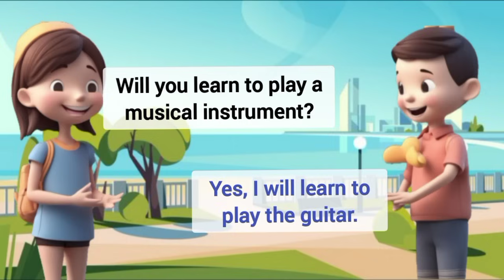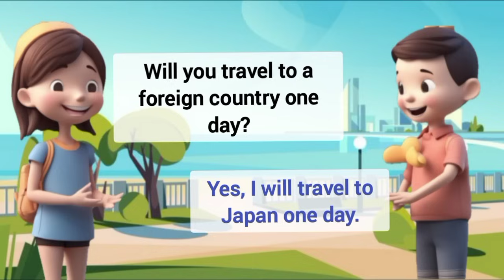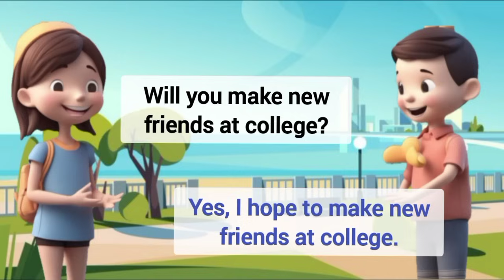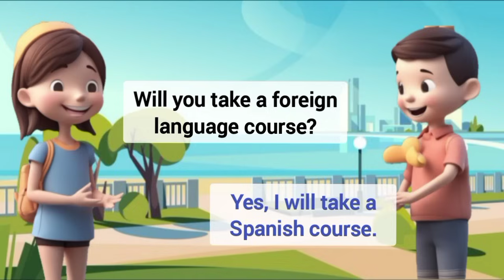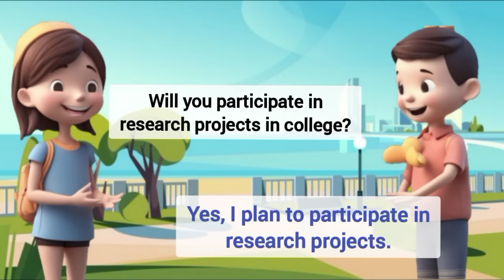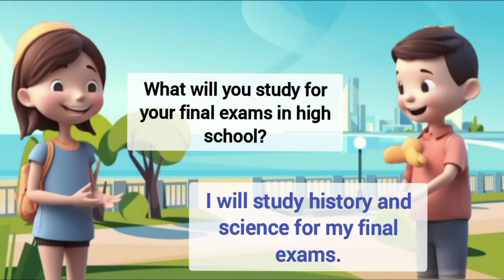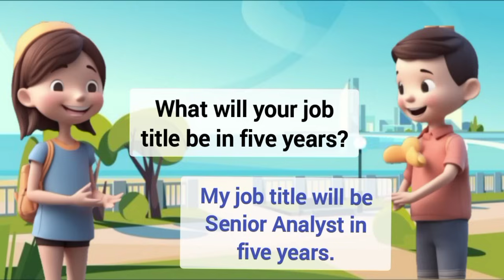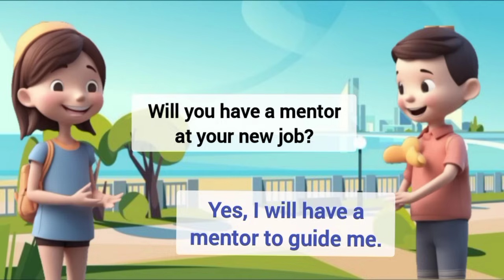English Conversation Practice | Simple Future Tense | English Speaking practice for Beginners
Prasent Sentences
Past Sentences
Future Sentences
Questions and answers
English language
Conversation skills
Speaking practice
English fluency
Language learning
ESL (English as a Second Language)
Communication skills
Daily conversation
English vocabulary
Listening comprehension